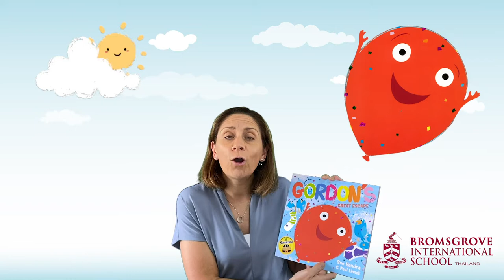Gordon's Great Escape - Bromsgrove Early Years Story Time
Please join us for today's storytime Gordon's Great Escape by Sue Hendra and Paul Linnet.
At BromsgroveEY we understand that regular access to reading and stories is essential for children to effectively and efficiently develop their communication and language skills along with a lifelong passion for reading.
Gordon's Great Escape by Sue Hendra and Paul Linnet | Read Aloud